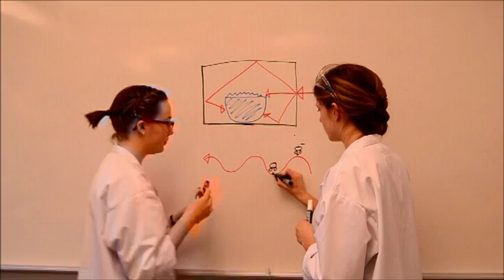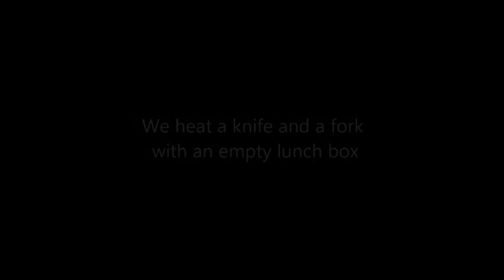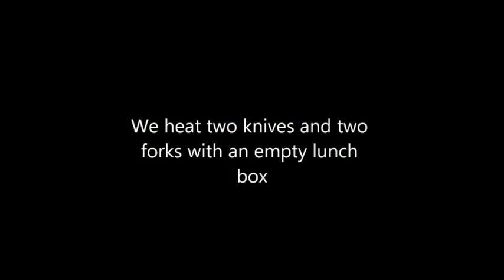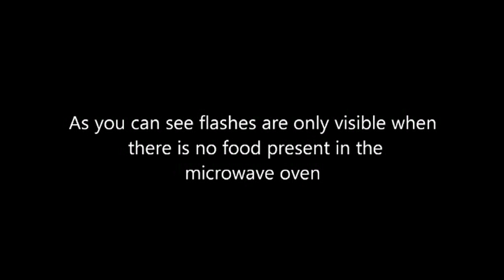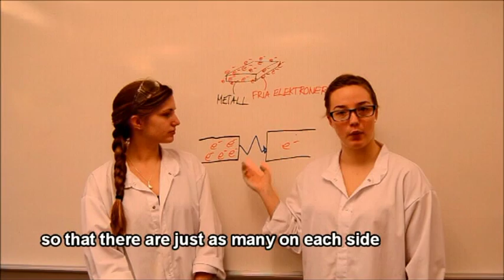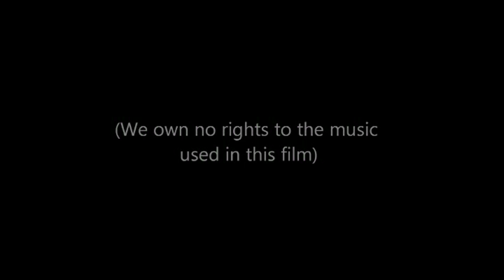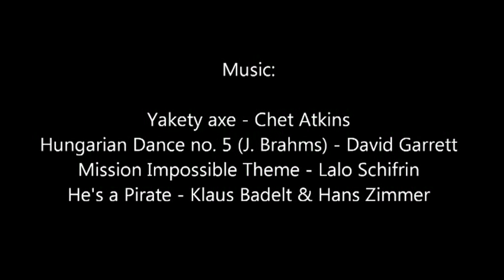Metal objects in microwave oven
This film clip is a part of our project assignment, whose purpose is to investigate natural science phenomena. We own no rights to music used in this film.
We apologize for any mistakes in the translation.